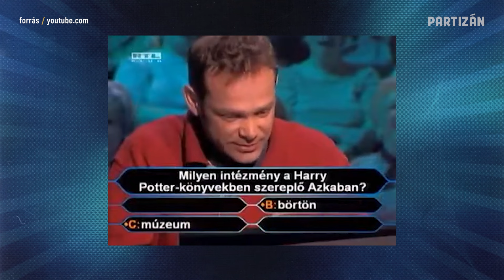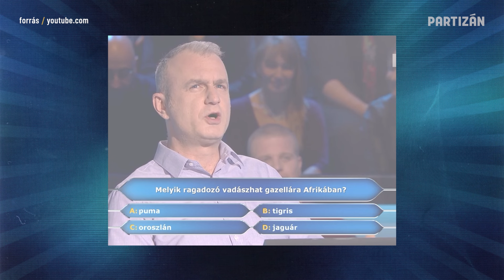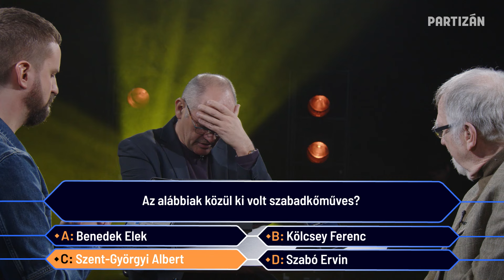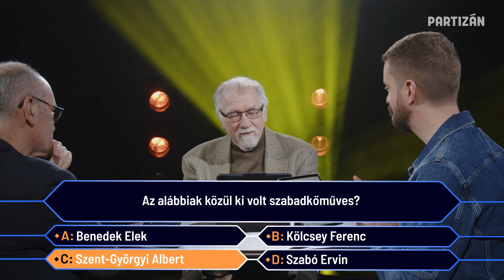Kvízműsorok a kulisszák mögött – Gundel Takáccsal és Vágóval | PARTIZÁNCHILL #2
Mit tanulhatunk a kvízműsorokból? Milyen tudást mutatnak be a társadalom számára? Gundel Takács Gábor és Vágó István milyen kihívásokkal szembesült kvízmesteri gyakorlatukban? Ki juthat el egy ilyen műsorba, és ki válhat győztessé?
A PartizánCHILL második adásában a magyar kvízek történetéről beszélgetünk és játszunk! Megjelöljük, ez a végleges? Ez a végleges.